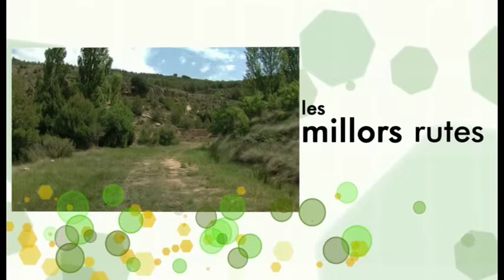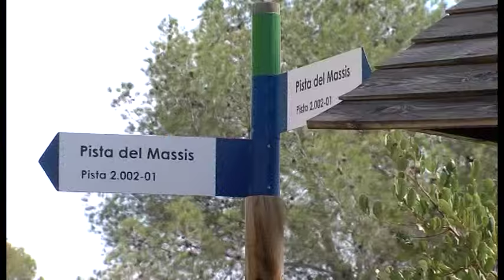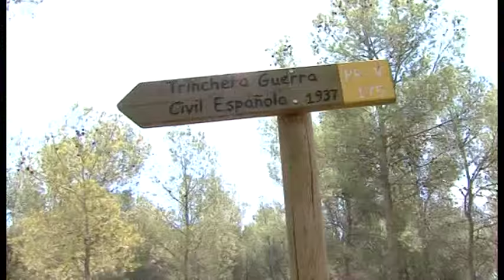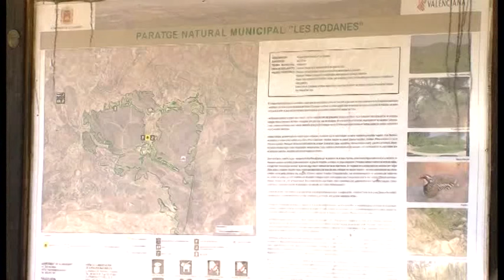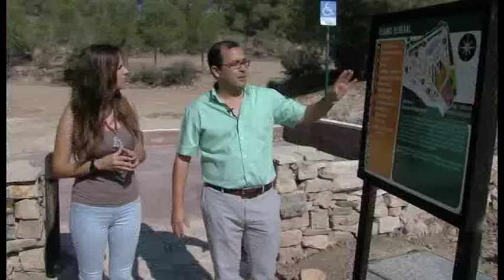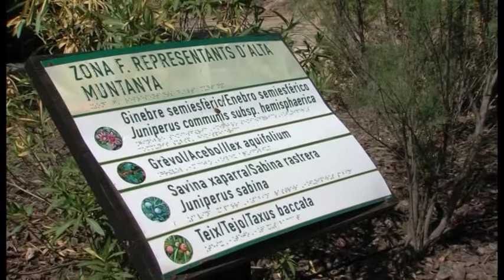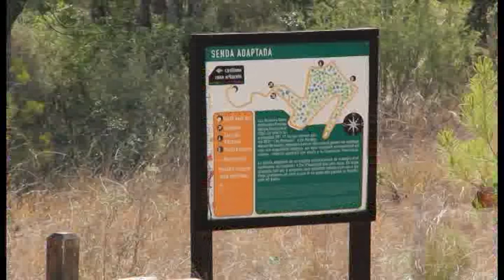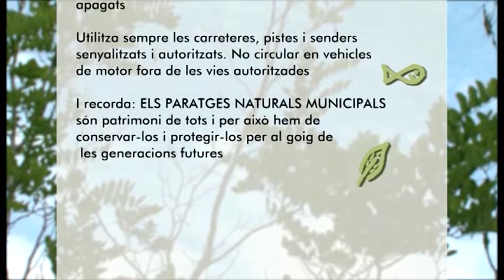Les Rodanes (Vilamarxant)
Audiovisual de la Diputación de Valencia, a través de la Xàrcia de Municipis Valencians cap a la Sostenibilitat, para dar a conocer las características de los parajes naturales de la provincia.